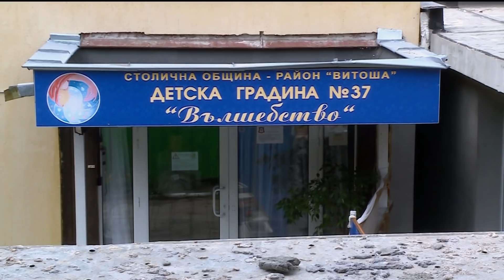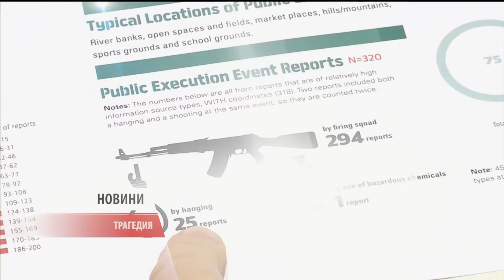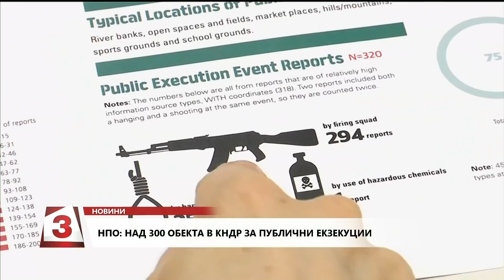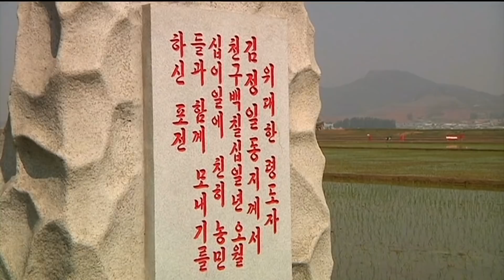Централна емисия новини на Канал 3 на 11.06.2019 в 18:00 часа